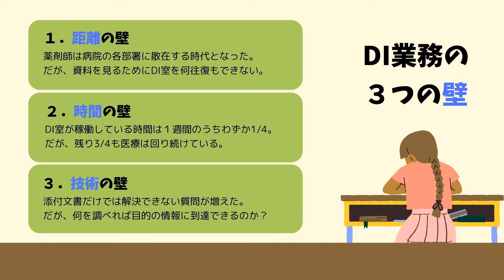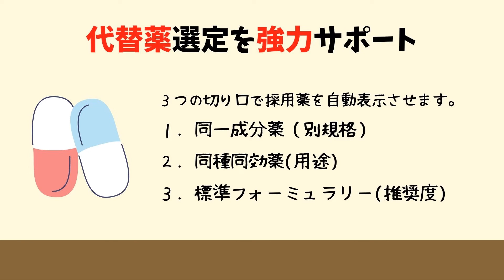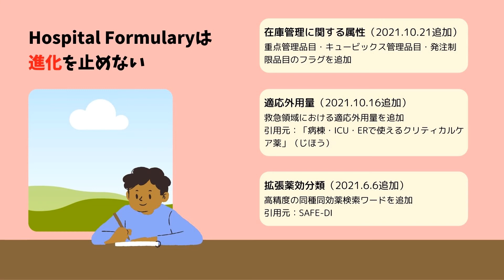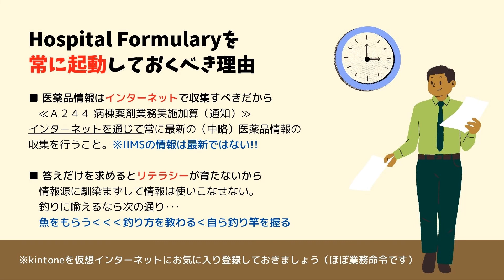３分でわかるHospital Formulary～ベネフィット編～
フォーミュラリー（クラウド型医薬品集）のベネフィットを解説しています。

※スタッフ向けのため、当院での呼称「Hospitaj Formulary」を使用しています。